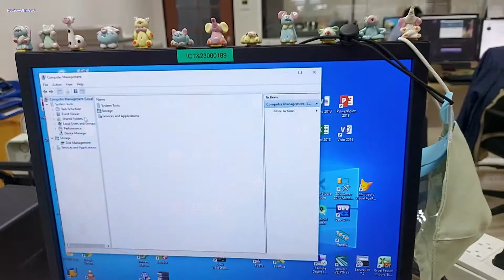การ์ดแลน 4 Port Intel Ethernet Quad Port Server Adapter I340-T4 49y4241